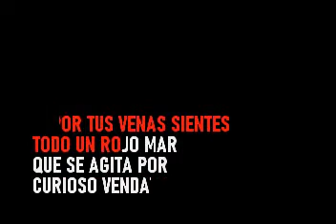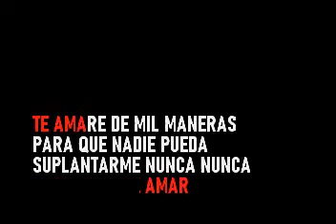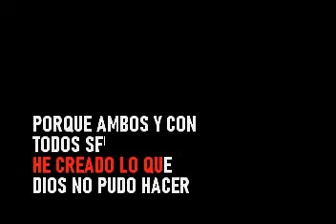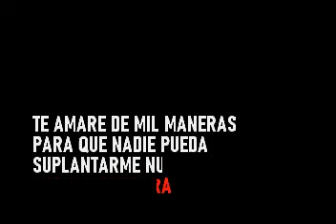Betty Missiego - Te Amare De Mil Maneras - Karaoke